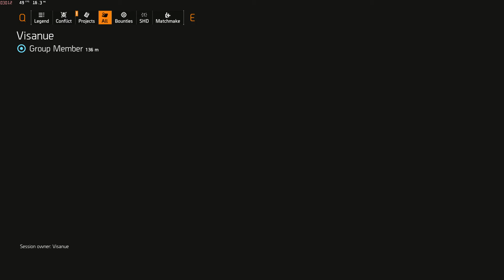Tom Clancy's The Division 2 2019 #09 GTX1660TI R7 3750H # ASUS TUF FX505DU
R7-3750H
RAM 16GB
SSD 512GB
GTX1660Ti